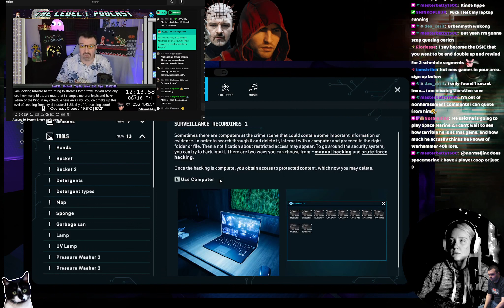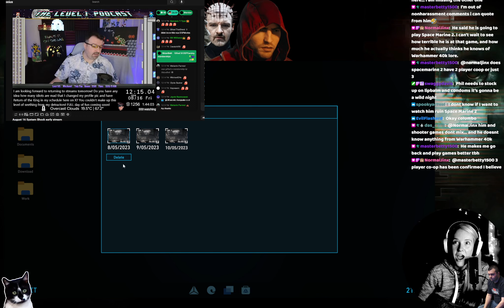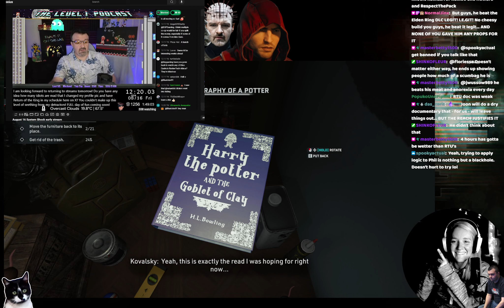REE stream & crime scene cleaner